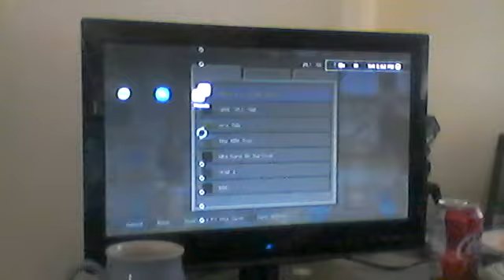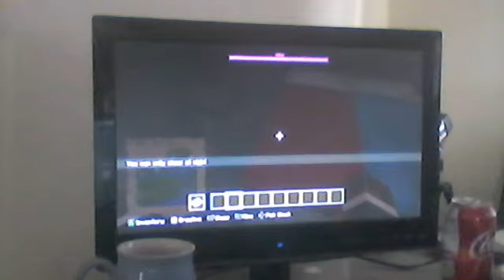Witherd My Minecraft online server PS3